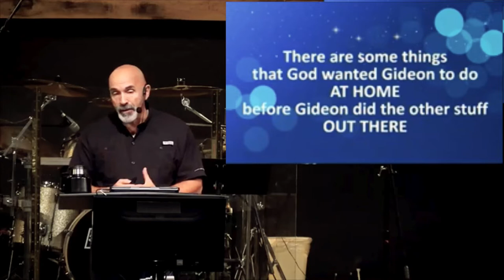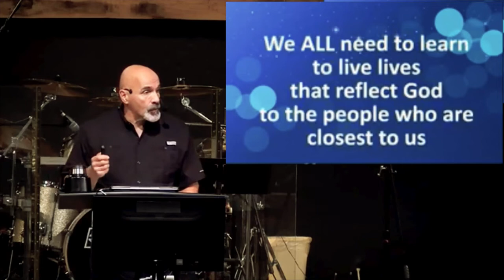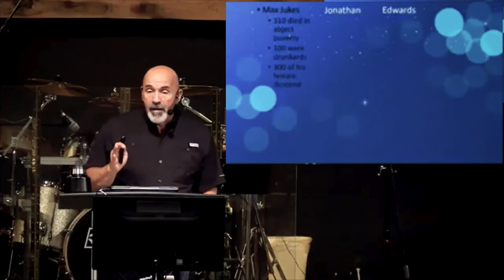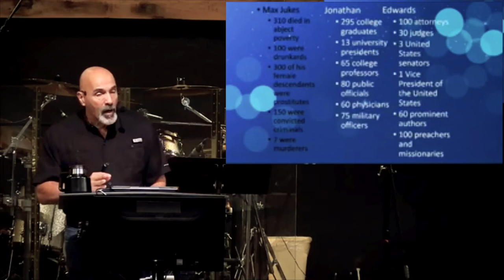Home is where the HEROES are (Part 1)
How do we react to situations and how do we respond to the opportunities that those situations create?

As you listen to this message from Chief Story Teller Jay Jackson of the Potter's House of Camdenton, you’ll understand the difference between how we REACT to SITUATIONS and how we RESPOND to the OPPORTUNITIES those situations create. This 2021, may the Lord allow us to react and respond to situations that gives glory to Him.